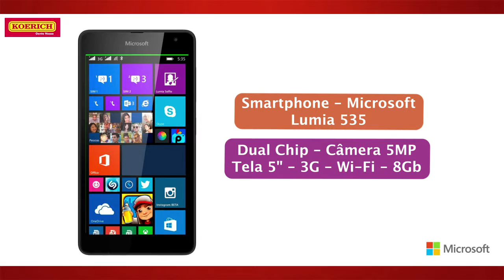Smartphone Microsoft Lumia 535 Dual Chip